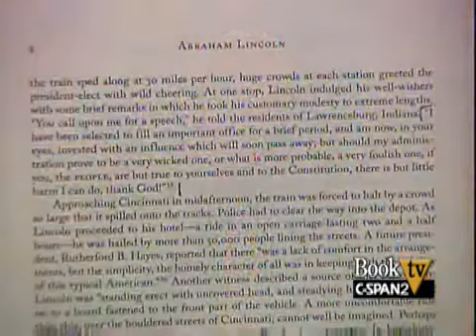Book TV: Michael Burlingame "Abraham Lincoln: A Life"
Lincoln historian Michael Burlingame discusses his newly published two-volume biography of Abraham Lincoln.  Mr. Burlingame has written twelve previous books on President Lincoln and is an emeritus history professor at Connecticut College.